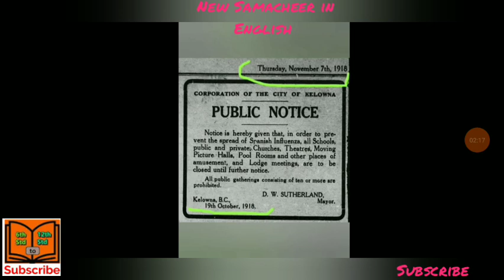103 ஆண்டுகளுக்கு முன்பு இருந்த Corona/ corona / newsamacheerinenglish/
103 ஆண்டுகளுக்கு முன்பு இருந்த Corona/ corona / newsamacheerinenglish /spanishflu